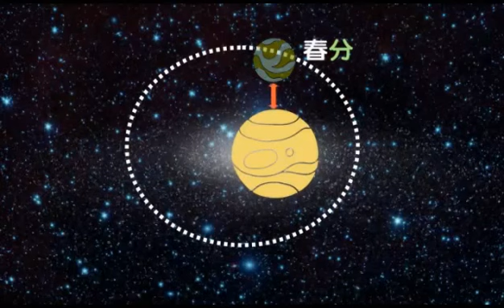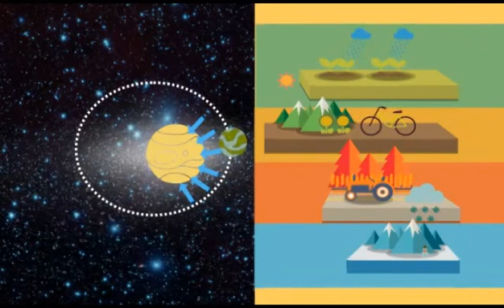19. 四季的時間為甚麼不一樣長?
全新一輯資訊性動畫節目，每集一分多鐘，以輕鬆手法、趣味動畫深入淺出解釋生活週邊小知識，範疇包括：人體、動物、植物、 身邊知識、地球及宇宙等等。內容精彩豐富、簡單易明，大人小朋友也能輕鬆學知識。